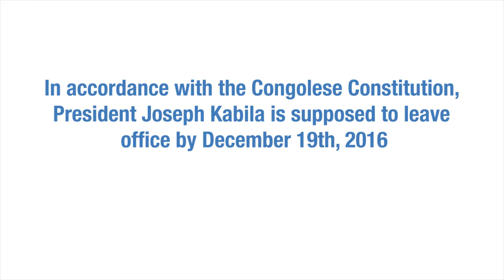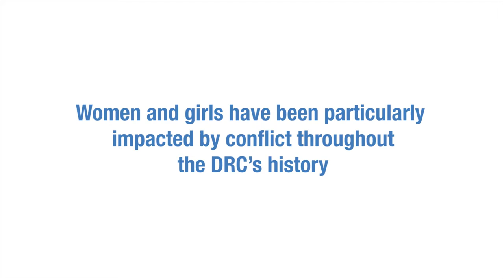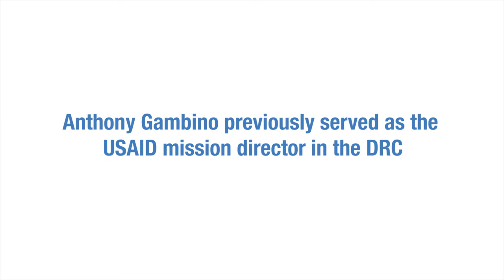DRC's 2016 Election Crisis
The international community has been concerned about the potential for violence in the Democratic Republic of the Congo (DRC) stemming from President Joseph Kabila’s refusal to hold democratic presidential elections. Anthony Gambino, former USAID mission director in the DRC, explains the history leading up to the 2016 election crisis and the impact a breakout in violence could have on the region.